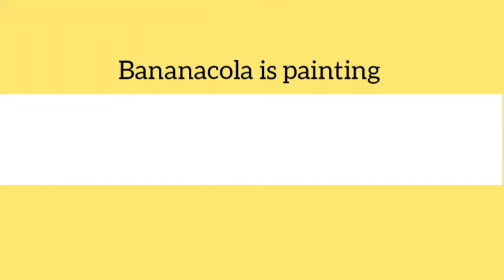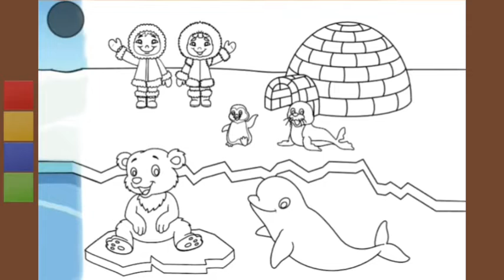Cartoon and animals, etc. | watercolor | color | painting video | Bananacola is painting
Wellcome to "Bananacola is painting" YouTube Channel. This is a coloring video for entertainment.